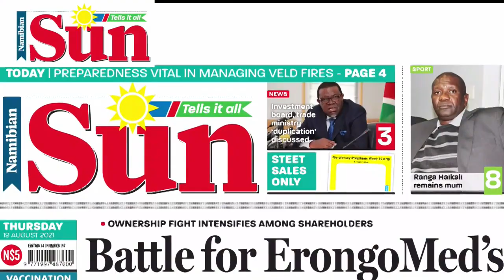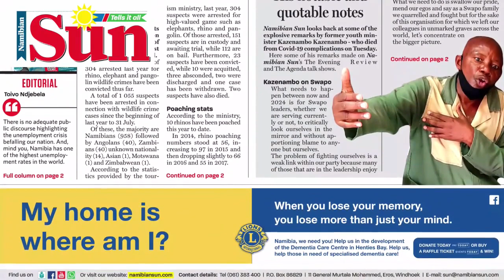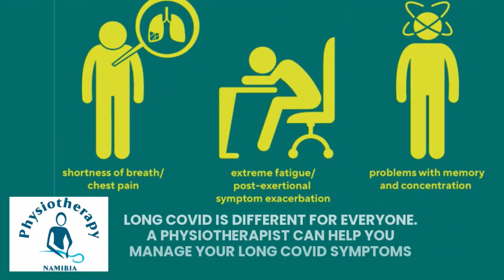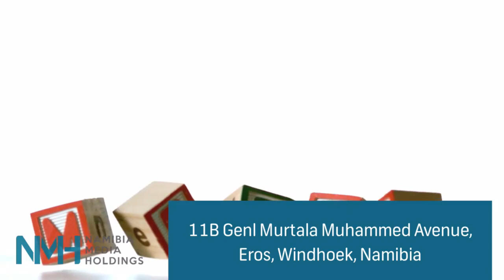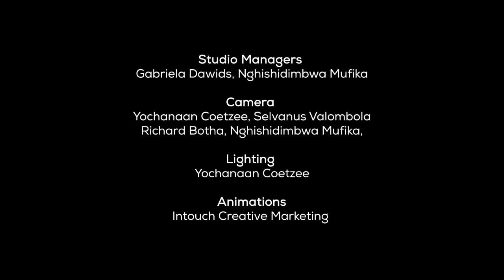The Evening Review - 19 August 2021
WATCH: NUDO secretary general Jossie Kauandenge says the 'Progressive Forces' within the City of Windhoek council need to be given sufficient time to transform the City. He also touches on the death of former youth minister Kazenambo Kazenmabo, saying it is a huge loss for Namibia. Kauandenge called on opposition parties to emulate the victory of Zambian president-elect, Hakainde Hichilema by putting positions and titles aside for the good of the country.